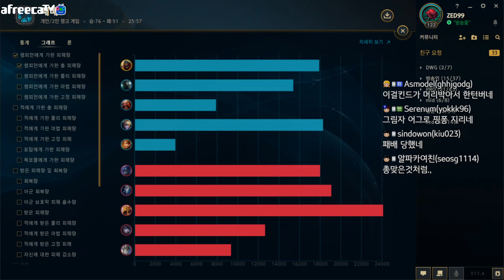ZED99 PLAY ZED VS AZIR - KR CHALLENGER PATCH 11.4